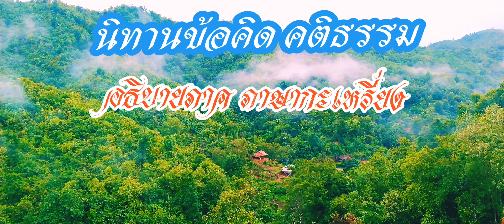karen นิทานเรื่องพระราชากับสหาย ได้ข้อคิดดีมาก ( อธิบายภาค ภาษากะเหรี่ยง )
ภาพชุด บ้านแม่สะเรียงน้อย อำเภอแม่สะเรียง จังหวัดแม่ฮ่องสอน